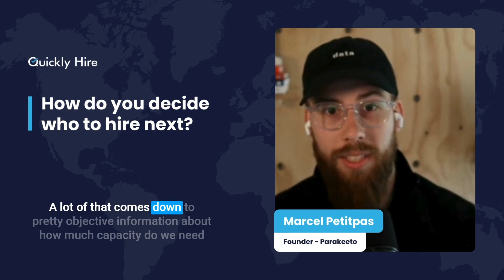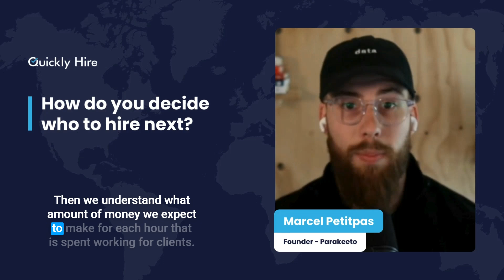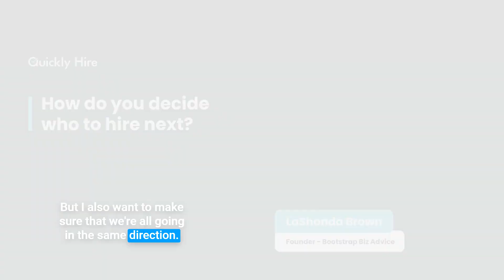How do you decide who to hire next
Knowing who your first hire is and when to make it is a crucial juncture for every remote leader. Check out these responses from seasoned owners with globally distributed teams.